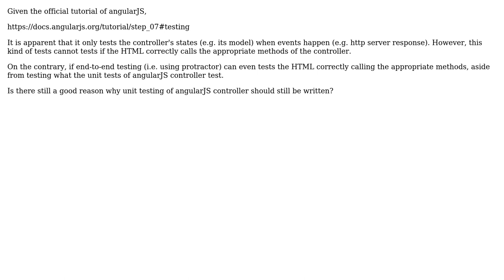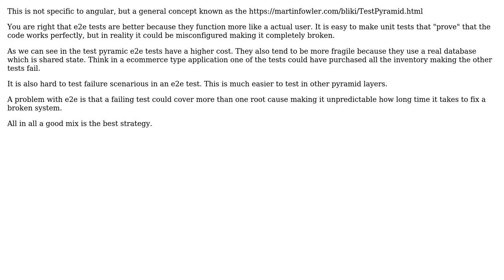AngularJS - is there a good reason why unit testing of angularJS controller should still be...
Software Engineering: AngularJS - is there a good reason why unit testing of angularJS controller should still be written alongside with e2e tests?

With thanks & praise to God, and with thanks to the many people who have made this project possible! | Content (except music & images) licensed under CC BY-SA | Music | Images & others | With thanks to user Xegara user Esben Skov Pedersen and the Stack Exchange Network Trademarks are property of their respective owners. You are responsible for your own actions.